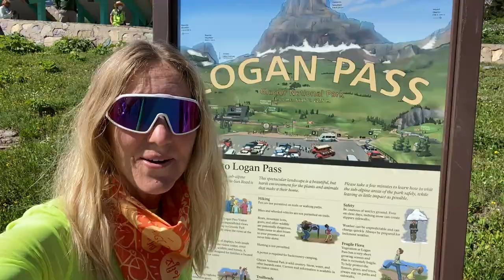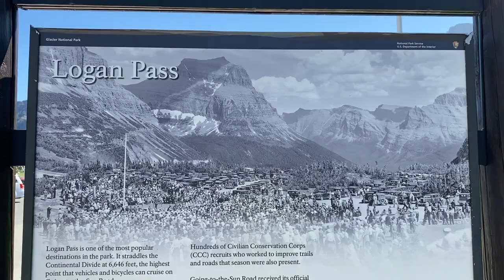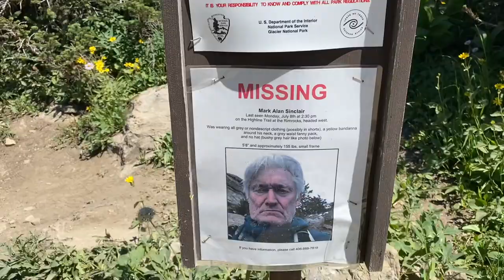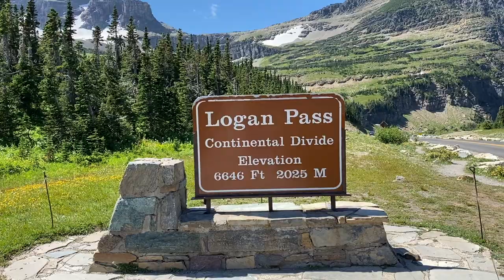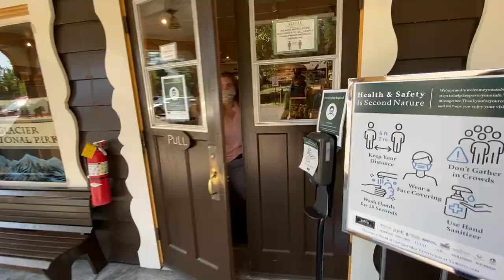Biking Going to the Sun Road & Peek of Highline Trail Glacier National Park ( Day 17 )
Biking cycling Going-to-the-Sun Road in Glacier National Park up to Logan Pass and hiking a piece of the Highline Trail.  It takes about 4hrs to climb with an average grade of 6%.

This is DAY 17 of my first bikepacking learn-as-I-go adventure!
67 Miles
4.2k Climb

In this episode I cycle from Glacier's Fish Creek Campground up to Logan Pass on the famous Going to the Sun Road or as many call it, Road to the Sun.  It's quite spectacular!  I take a brief hike at another famous spot, Glacier's Highline Trail.  Due to sore legs I turn around.  The ride down is amazing, a quick stop at a general store then back to camp to relax along Lake McDonald which is the backyard of the campground.

0:00 Intro
02:05 Going to the Sun Road
04:06 Logan Pass
06:20 Highline Trail
09:00 Going to the Sun Road
14:00 Lake McDonald

Video: iPhone 11 Pro Max
Tripod: Human arm
Editing: iMovie/Macbook Pro